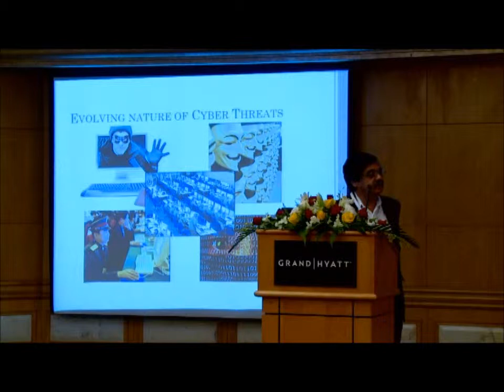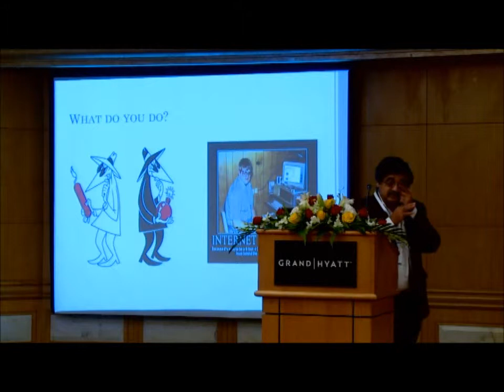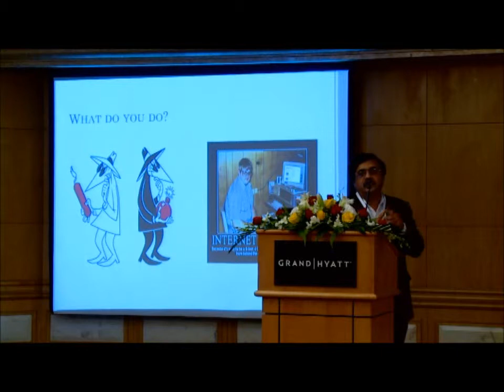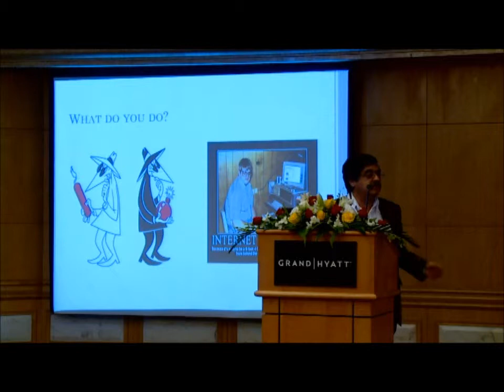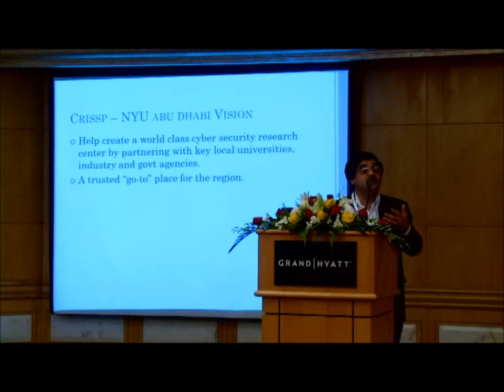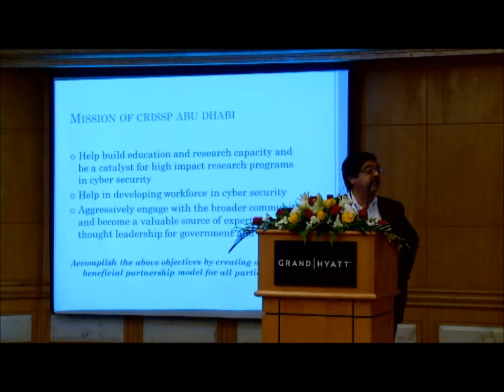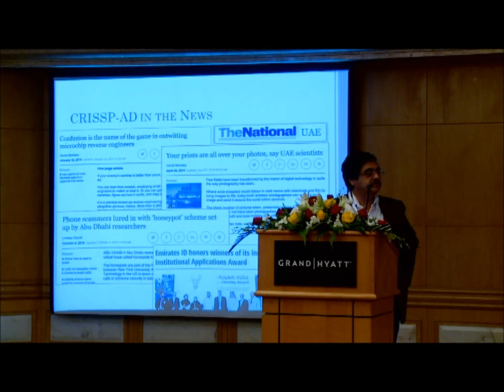Nasir Memon @ e-AGE 2014